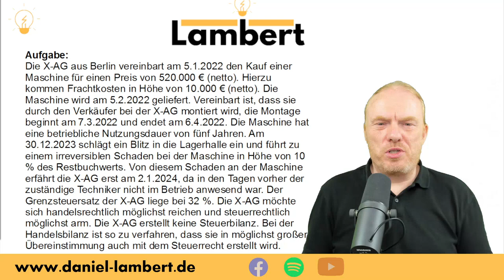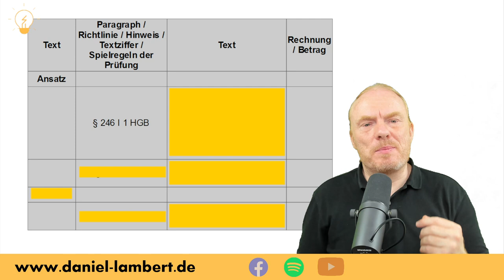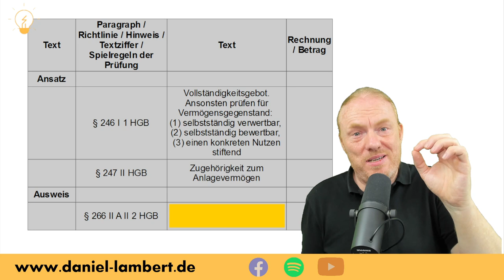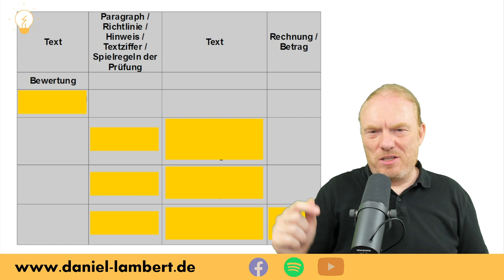Paragraphenketten - welche Vorschriften muss ich kennen? Sachanlagevermögen - Ansatz und Ausweis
Paragraphenketten bilden das Grundgerüst in der Prüfung - das "Skelett" zur richtigen Beantwortung von Prüfungsaufgaben. Deshalb habe ich hier eine sehr typische Aufgabe zusammengestellt und die gängigen Fragen aus Ansatz, Ausweis und Bewertung nach Handels- und Steuerrecht beantwortet. In einer kleinen Reihe von sechs Videos. 🎬 ;)
1. Video: Ansatz und Ausweis ✅
2. Video: Erstbewertung ✅
3. Video: Folgebewertung für das erste Jahr, insb. planmäßige Abschreibung / Absetzung für Abnutzung ✅
4. Video: Folgebewertung für das zweite Jahr, insb. außerplanmäßige Abschreibung / Teilwertabschreibung ✅
5. Video: steuerliche Überleitungsrechnung ✅
6. Video: mögliche latente Steuern ✅

Weitere Paragraphenketten in meinen Onlinekursen zur Bilanzierung nach Handels- und Steuerrecht.

In 12 Monaten zum Bilanzbuchhalter.